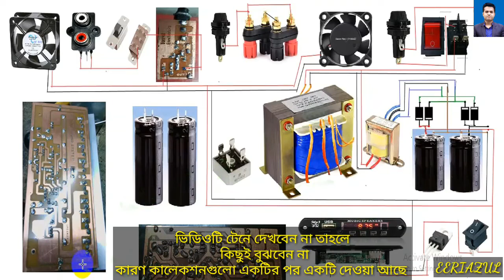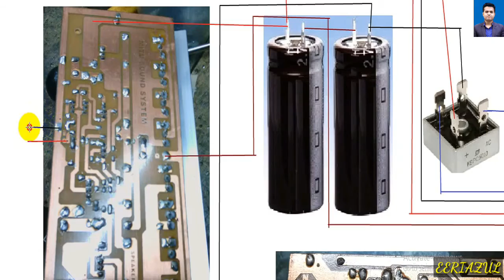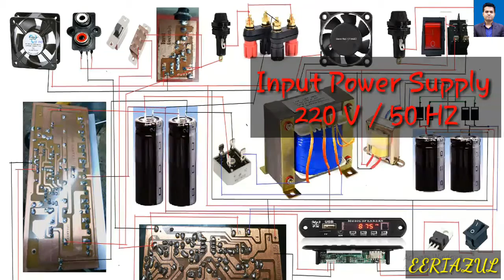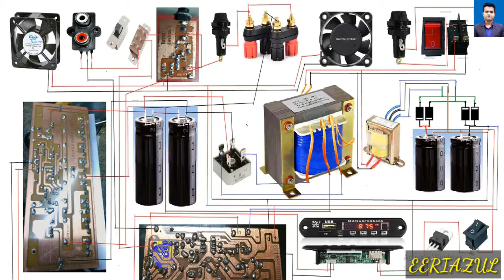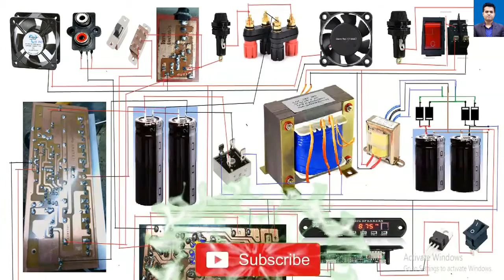How To Make 400 Watt Professional Amplifier | Make 8 Transistor Amplifier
এখানে একটি ৮ ট্রানজিস্টর এমপ্লিফায়ার এর কানেকশন কিভাবে দিতে হয় সেটা, আমি দেখিয়ে দিলাম।

🪛 Orders are Taken for Manufacture and Repair of any type of Amplifier And Speaker 🔊

🪛 সাউন্ড সিস্টেমের সকল প্রকার মালামাল পাইকারি ও খুচরা বিক্রি করা হয়।

🪛  যেকোন ধরনের এমপ্লিফায়ার বানানো অথবা রিপেয়ার করা । স্পিকার রিপেয়ার- করানো হয়। Original Pva Amplifier, CS 3080,4080 Amplifier, Stranger Amplifier, DJ Plus Amplifier,Mixer রিপেয়ার করা হয়। ( কুরিয়ারে মালামাল পাঠানো হয় )

📍 Media Sound System-
66/a, Mawlana Vashani Hockey Stadium,Gulistan,Dhaka

 📍 MD RIAZUL ISLAM ( TECHNICIAN ) - ELECTRICAL DEPARTMENT & DIPLOMA ENGINEER, DHAKA , BANGLADESH

The channel has been opened to share the work that I do.I will share various interesting videos here.
 share various videos here about electrical and electronics And science. Of course you can learn something from here.

 So, you can connect in this My Channel.

বিভিন্ন দর্শনীয় স্থান ইতিহাস এবং সৌন্দর্য তুলে ধরার চেষ্টা করি